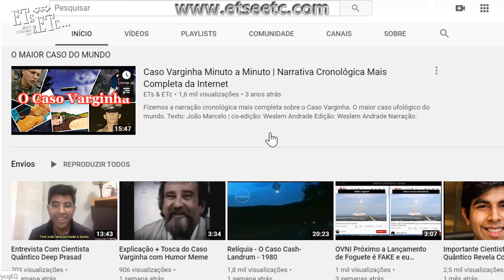OVNI Filmado de Avião a 40 MIL pés